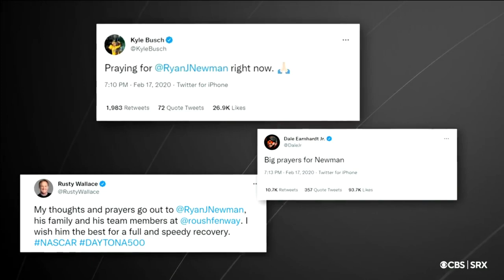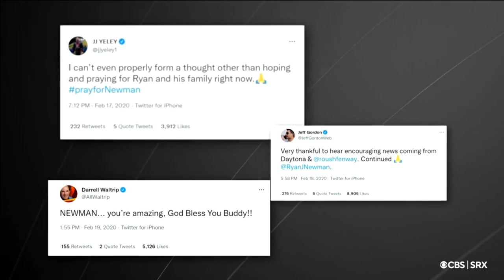First Ever Look at Ryan Newman's 2020 Daytona Flipped Car | Full Interview